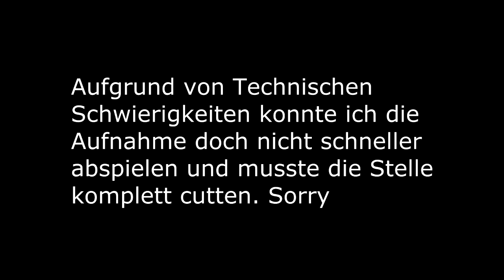Minecraft #087 • Erstmal was anderes • Let's Play Minecraft [DE | HD]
• Ich freue mich über jeden Kommentar und oder eine Bewertung
• Denkt dran: Raubkopierer haben kleine Pimmel! Kauft das Spiel!

• Texturepack: Sphax Pure BDCraft

• Mods:
- Dynamic Lights
- Optifine
- Forge Modloader
- Voxel Map
- GLSL Shader
- Hexagons Little Wavy Shader
- Minecraft Comes Alive
- Lucky Block (Testweise)

Achtung: Ich Update erst wenn alle Mods auf eine neue Minecraft Version gepatcht sind.